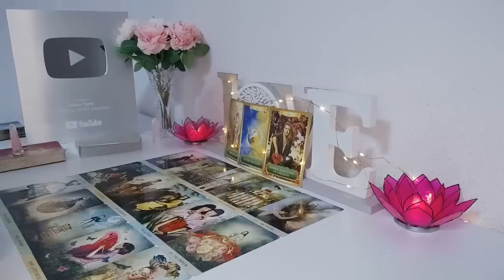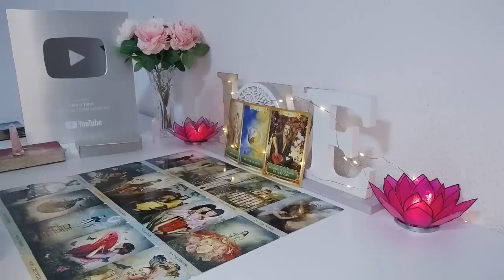LIBRA‼️TEXT 💬 EXPOSED* WOW! 😳 SOMETHING IS ABOUT TO COME OUT! YOU MUST HEAR THIS...